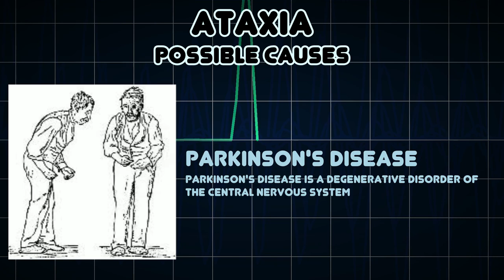Ataxia (Medical Symptom)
Possible causes of Ataxia (Medical Symptom)

Ataxia is a neurological sign consisting of lack of voluntary coordination of muscle movements